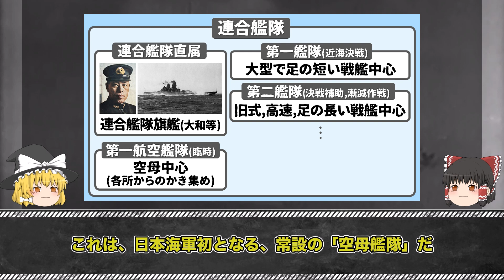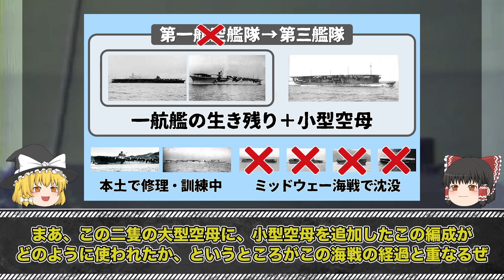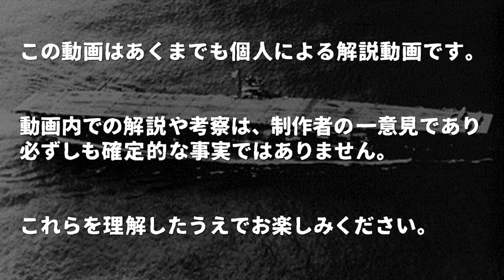【ゆっくり解説】第二次ソロモン海戦（ガ島攻防戦②）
動画内での解説は、私自身の考察です。
質問や意見などをコメントしていただけると嬉しいです。

〈参考〉
『山本五十六』田中宏巳
『失敗の本質』戸部良一 他
『海戦史に学ぶ』野村實
『戦藻録』宇垣纒
『戦史叢書』朝雲新聞社
『歴史群像』学研パブリッシング